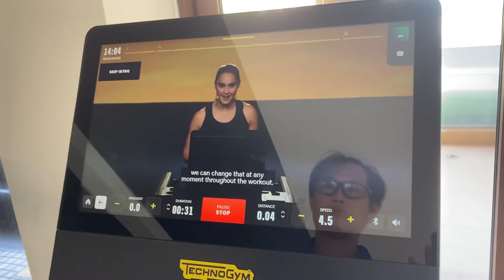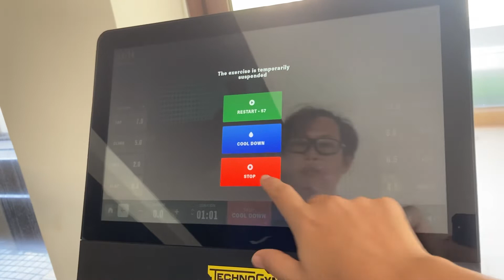Technogym - ใช้งาน Sessions